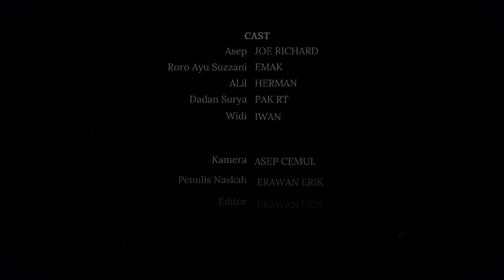Short Movie Dunia Roro // AKU INGIN JADI PETANI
Sebuah kisah perjalanan ironi di negeri agraris dimana menjadi petani adalah sesuatu yang menjadi aneh dan langka ,tetapi potret kemiskinan petani lah yang menjadikan generasi lumbung padi ini semakin tergerus dan menghilang . . .